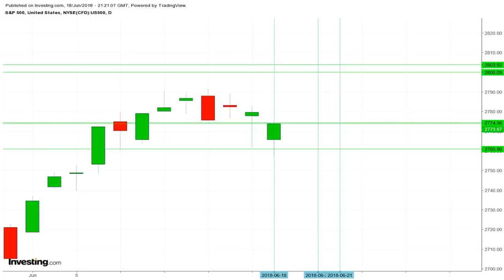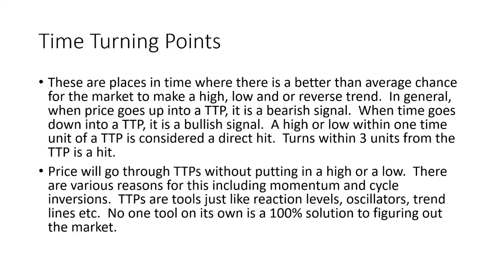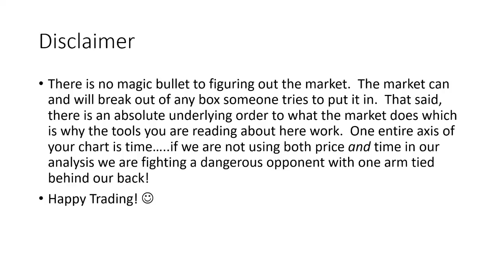Daily SPX Video Brief 6/19/18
Daily SPX Video Brief for 6/1918 with updated time turning points, bull reaction levels and price as well as a recent example of a reaction level in action!